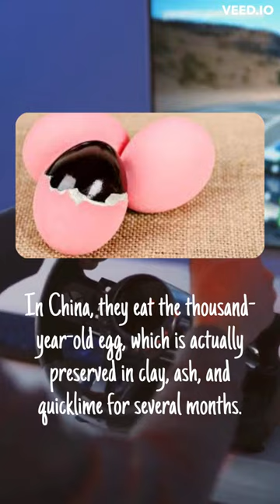5 Bizarre Foods People Eat Around the World🍑🍗Random Facts| Amazing Facts| Mind Blowing Facts#shorts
Random Facts
Amazing Facts